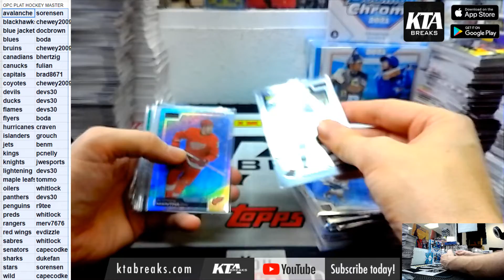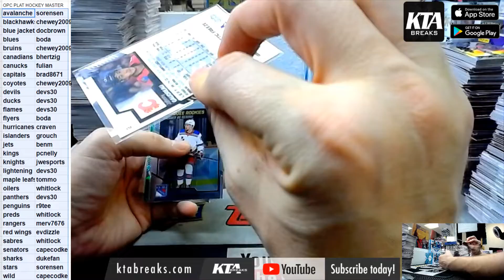HIT RECAP - 2020/21 UPPER DECK OPC PLATINUM HOCKEY 16 HOBBY BOX MASTER CASE BREAK - PYT #1